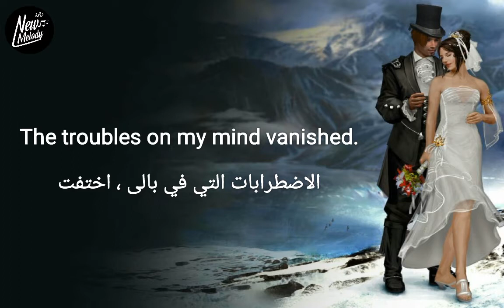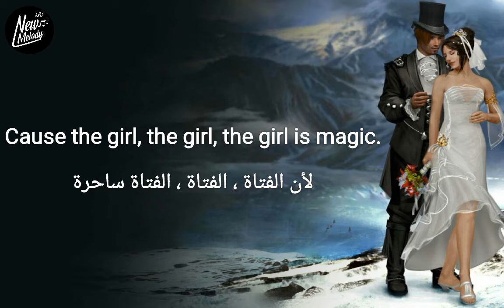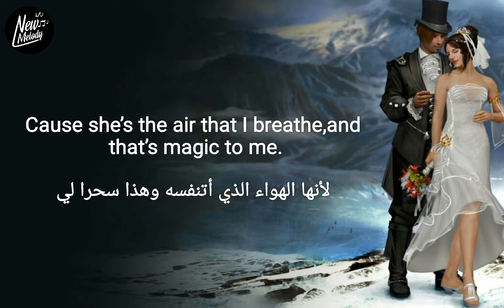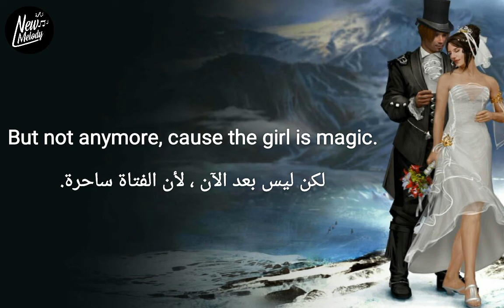Alexander Rybak - Magic مترجمة بالكلمات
فضلا وليس امرا إشترك فى القناة ليصلك كل جديد 👍💟⏰